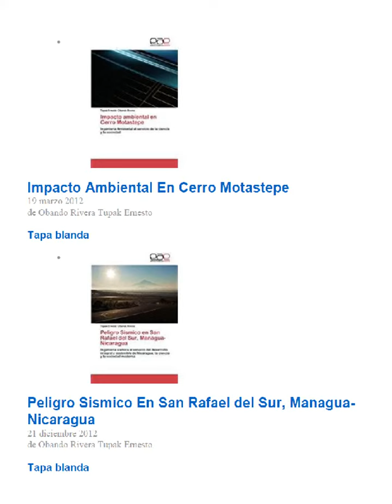LIBROS DE GEOCIENCIAS Y MEDIO AMBIENTE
VARIEDAD DE LIBROS DE GEOLOGÍA, INGENIERIA SISMICA, MEDIO AMBIENTE, SISMOLOGÍA Y VOLCANES DE NICARAGUA AL ALCANCE DE TODOS A PRECIOS ACCESIBLE. MAYOR INFORMACION.